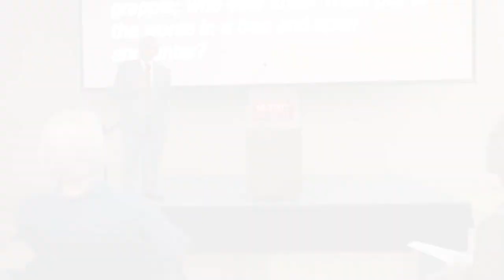NC State - Last Lecture Series 2017 Part 1